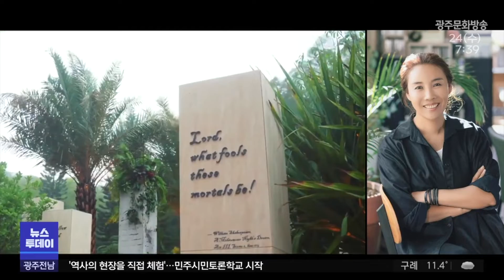황지해 작가 지리산 정원, 英 첼시 플라워쇼 금상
영국 첼시 플라워쇼에서 황지해 작가가
지리산에서 영감을 받은 한국 정원으로 금상을 받는 쾌거를 이뤘습니다.

첼시 플라워쇼는 주요 경쟁부문인 '쇼 가든'에서
황지해 작가의 '백만년 전으로부터 온 편지'에 금상을 수여한다고 발표했습니다.

황 작가는 2012년 첼시 플라워쇼에서 'DMZ:금지된 정원'으로
쇼 가든 부문 전체 최고상(회장상)과 금상을 동시에 받으며
국내외에서 큰 주목을 받았습니다.